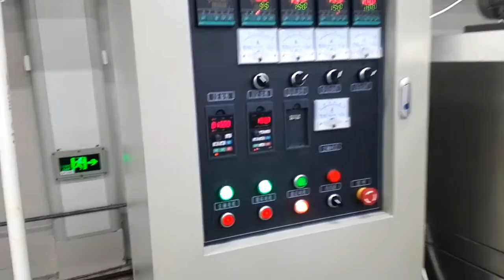pet chews food machine,pet snacks extruder,pet food machine